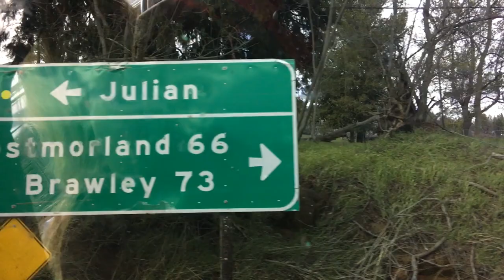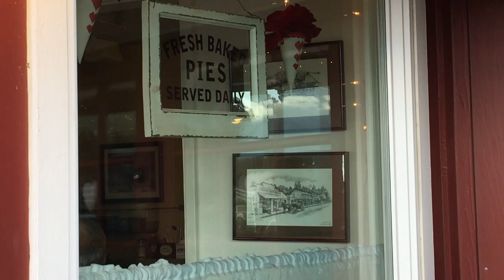Julian, California Snow Day | Mini Vlog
My family and I took our dogs up to Julian for their first snow visit!
Enjoy this southern California snow day, day in the life vlog:)